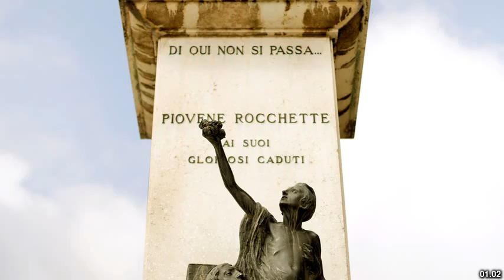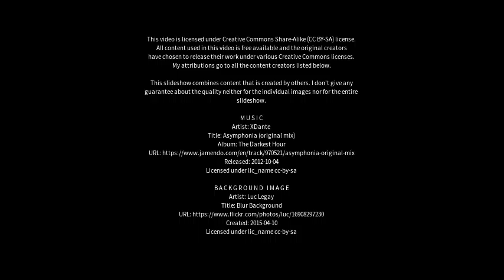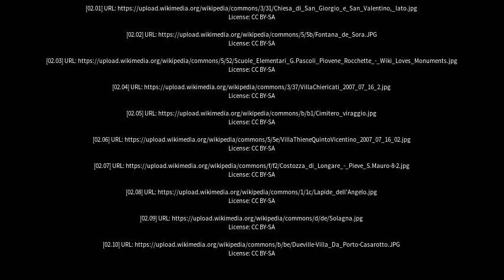Best places to visit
Best places to visit - Piovene Rocchette (Italy) Best places to visit - Slideshows from all over the world - City trips, nature pictures, etc.